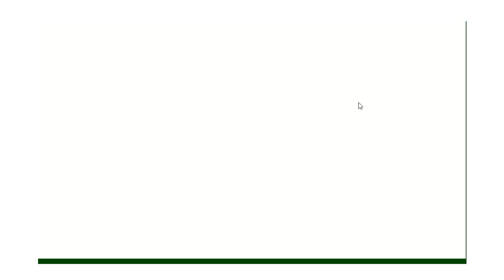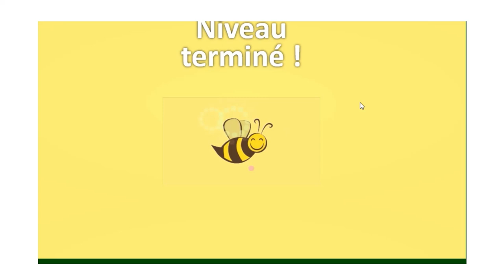jeu programmation beebot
Introduction au jeu de programmation beebot de la classe de Florent